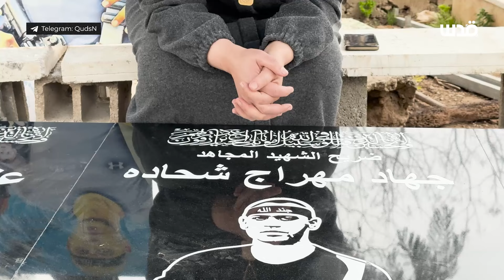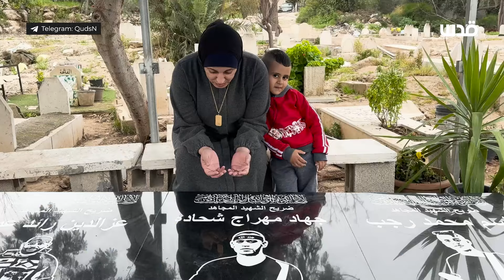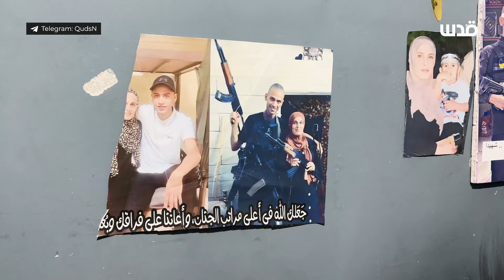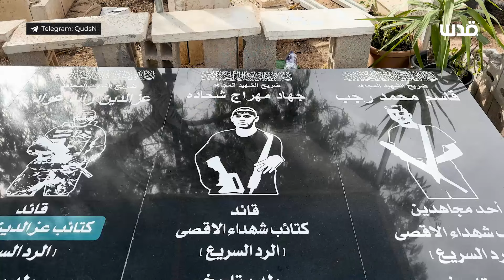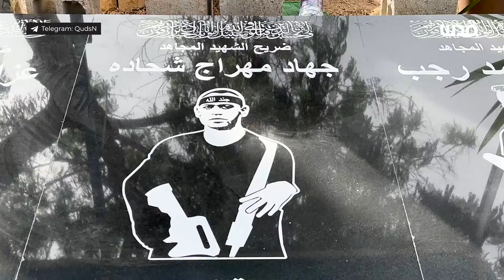قصة الشهيد القائد جهاد مهراج شحادة